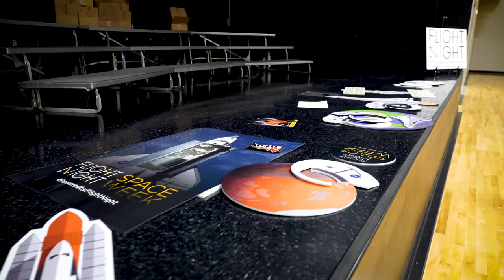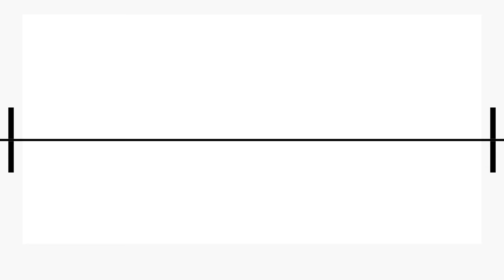Space Shuttle pilot visits Timber Ridge Elementary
Col. Paul S. Lockhart (USAF ret.), astronaut and pilot on two Space Shuttle Endeavor missions, recently visited Timber Ridge Elementary in Broken Arrow.

His visit is part of the Space Foundation's mission to inspire, educate, connect and advocate on behalf of the global space community.

The program is funded by Flight Night, a local nonprofit founded by the Siegfried family (owners of NORDAM) and supporting over 20 STEM Education programs through Tulsa Regional STEM Alliance and Fab Lab Tulsa. Search PoweredbyFlightNight for more information or TulsaSTEM.org for more program resources.